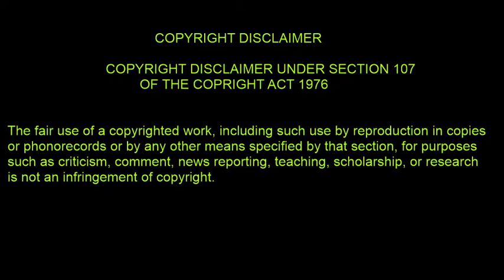Love Alive HEART #21 in John's Top 25 Countdown REACTION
#21 Heart Love Alive-Another AWESOME song from the Wilson sisters!